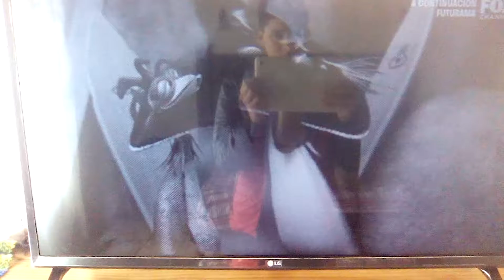Reyes de las olas en cine fox